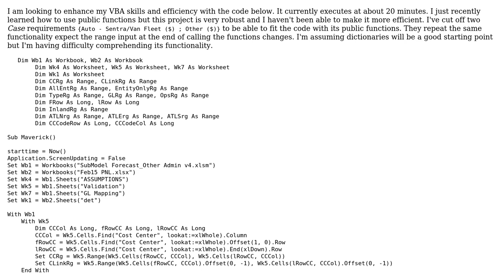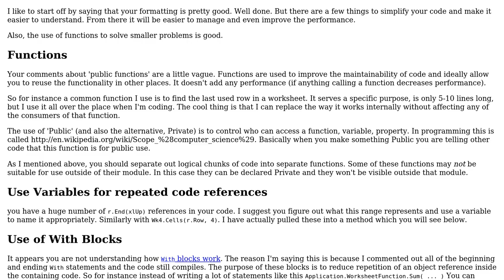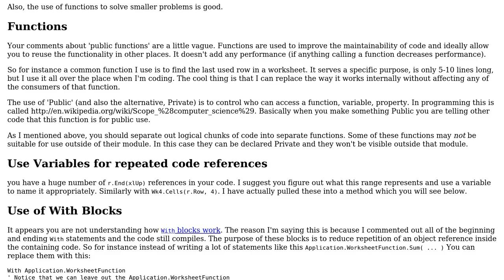Code Review: Select Case w/Public Functions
With thanks & praise to God, and with thanks to the many people who have made this project possible! | Content (except music & images) licensed under CC BY-SA | Music | Images & others | With thanks to user Rossco user Jamal user fonzy16 and the Stack Exchange Network Trademarks are property of their respective owners. You are responsible for your own actions.